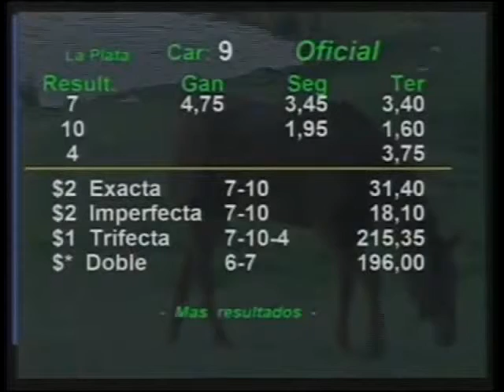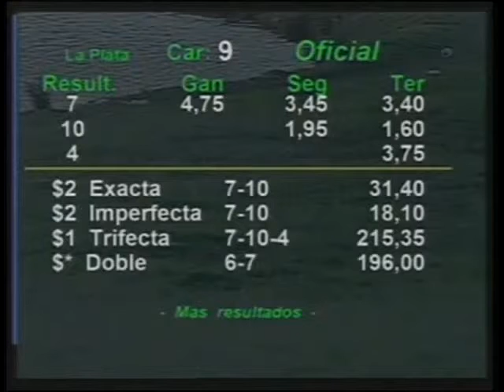HIPODROMO LA PLATA 18/07/13 09